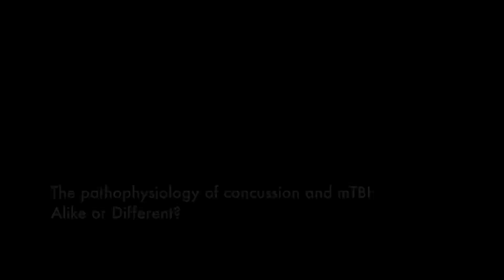Concussion and Minor Traumatic Brain Injury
Dr. Jay discusses the clinical aspects of concussion, postconcussion syndrome, and minor traumatic brain injury. What should the frontline practitioner know about the pathophysiology, and about available options for treatment?